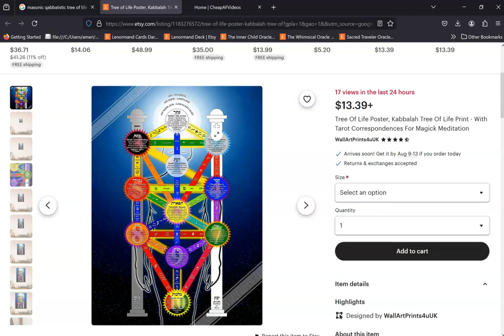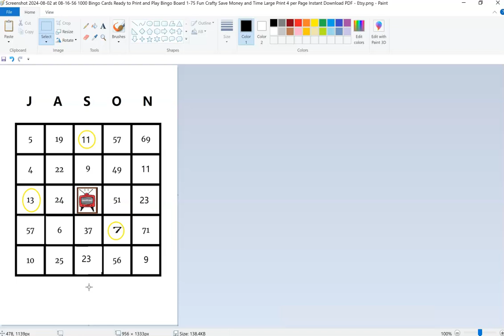LET'S PLAY: JASON AND TRUMP'S 5D CHESS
cheapAFvideos.com